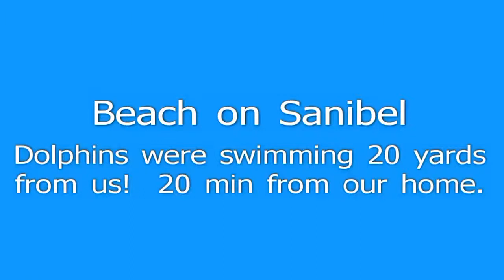Sanibel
White sandy beach, clear warm water, dolphins and fun for the girls.